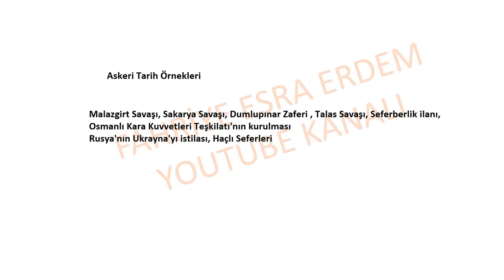Askeri Tarih Örnekleri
Askeri Tarih Konuları,